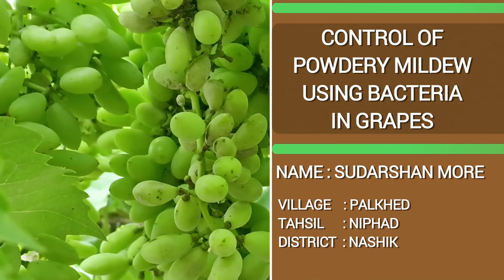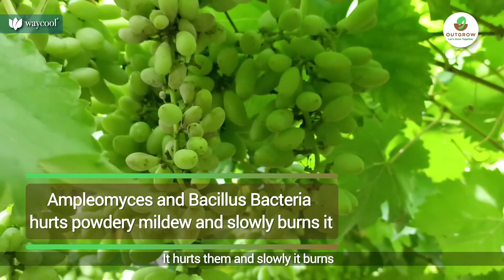द्राक्षांमध्ये बॅक्टेरिया वापरून पावडर मिल्ड्यूचे नियंत्रण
द्राक्षे वेगवेगळ्या रंगात आणि स्वरूपात येतात. तेथे लाल, हिरवी आणि जांभळी द्राक्षे, बिया नसलेली द्राक्षे, द्राक्ष जेली, द्राक्ष जाम आणि द्राक्षाचा रस, मनुका, करंट्स आणि सुलतान आहेत, वाइनचा उल्लेख नाही. पावडर बुरशी हा जगभरातील द्राक्षांचा एक महत्त्वाचा रोग आहे. पावडर बुरशी इरीसिफे नेकेटर या बुरशीमुळे होते, जी द्राक्षाच्या वेलींना होणारा सर्वात प्रचलित आणि सहज ओळखला जाणारा वनस्पती रोग आहे. नाशिकचे शेतकरी सुदर्शन मोरे द्राक्षांमध्ये पावडर मिल्ड्यूच्या नियंत्रणाचे वर्णन करतात.

द्राक्षातील रोग,

पावडर बुरशी कीटक व्यवस्थापन,

पावडर बुरशी स्प्रे,

रोग नियंत्रणासाठी बॅक्टेरिया,

बॅक्टेरियाचा वापर,

Diseases in grapes,

Powdery mildew pest management,

Powdery mildew spray,

Bacteria for disease control,

Application of bacteria,